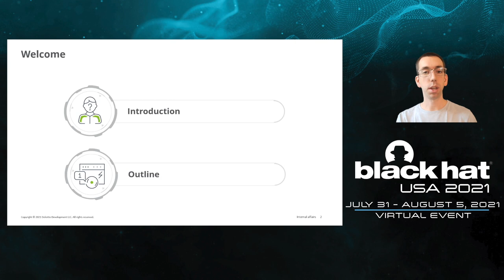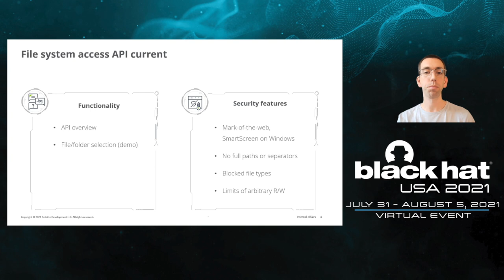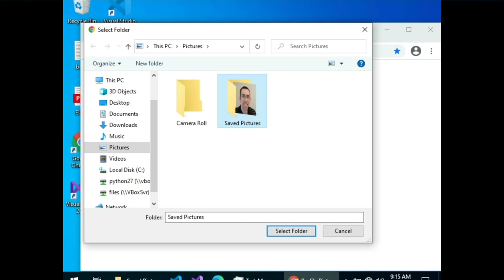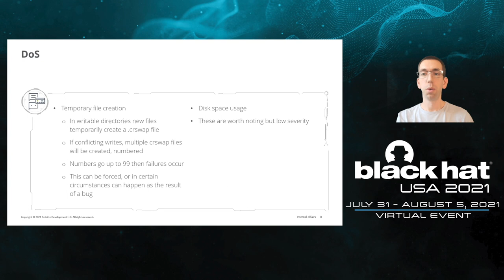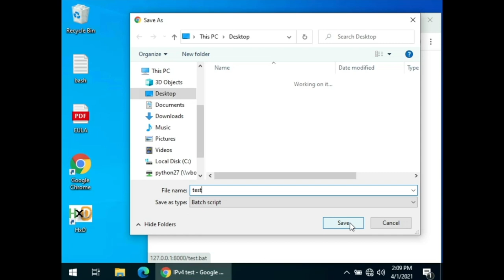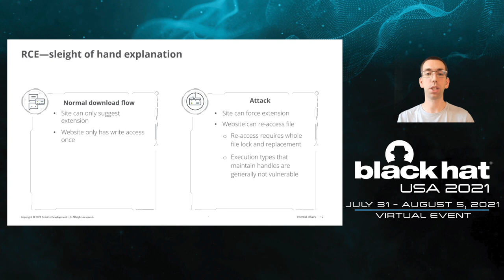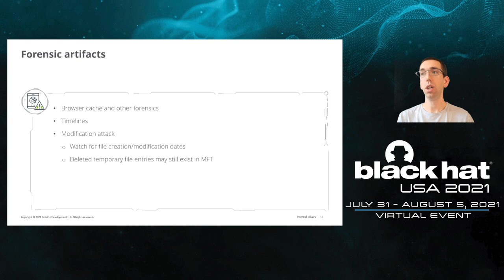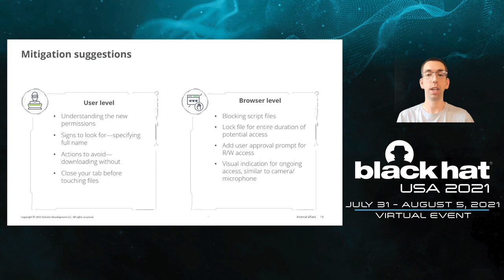Internal Affairs: Hacking File System Access from the Web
The File System Access API deployed to browsers this year is the current version of a W3C draft to give websites, with user approval, the ability to read, write, and edit files and folders the user selects on their devices, an outgrowth of an earlier proposal called Native File System. It has been released and deployed in many Chromium-based browsers. Despite a number of security features implemented in the API, this presentation will show several ways in which a hostile website may gain arbitrary code execution and slip malicious code past operating system and security product scans, or even detailed, manual inspection.

By: Matthew Weeks